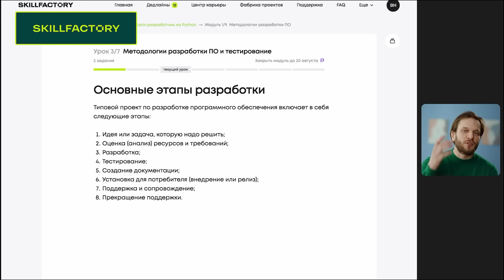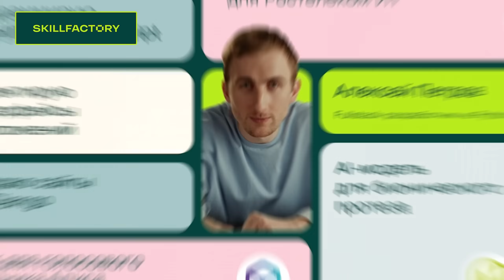Скрытая съемка ( VR )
erid: LjN8KFP5Z